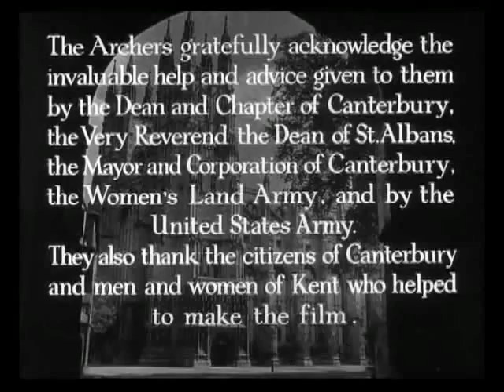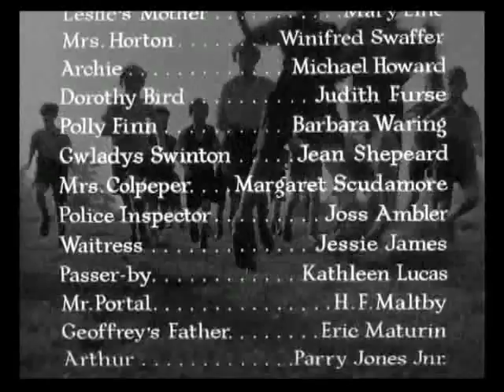A CANTERBURY TALE (1944) - "Onward, Christian Soldiers"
A wonderful ending to a wonderful film written, produced and directed by Michael Powell (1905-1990) and Emeric Pressburger (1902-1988), the brilliant duo of the British film industry in the 1940s and 1950s and dubbed as "The Archers."